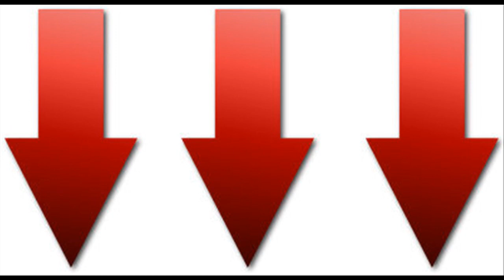Alaskan Malamute | Las Vegas NV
Canine Alaskan Malamute Breeds Las Vegas NV

When there are so lots of various types to decide on from, discovering the excellent pet dog is challenging. Use this guide to learn more about a few of the various breed available.

Alaskan Malamute

The Alaskan Malamute is the earliest Arctic dog breed in the globe and was reproduced as a functioning dog. They are a clever breed that could learn promptly yet often tend to get worn out effortlessly.

To groom this breed you will should clean their hair out weekly. Some of the health and wellness issues linked with this breed consist of growth troubles, eye troubles, and hip dysplasia.